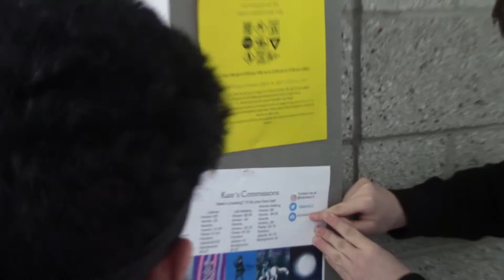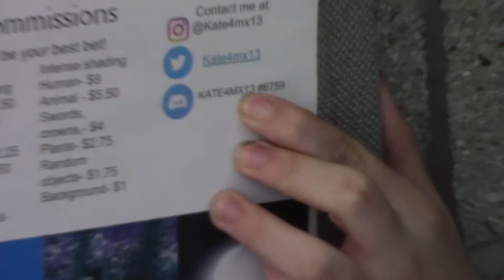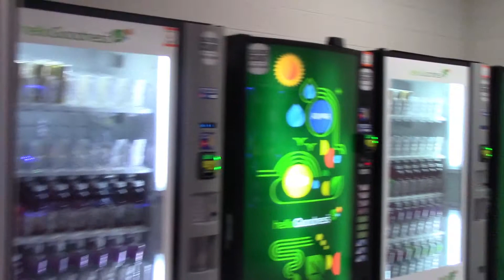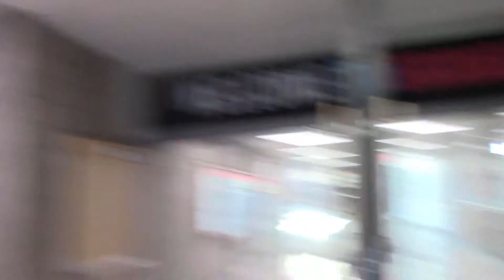Bad on Purpose: Ken Explores a Haunted School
This is a type of video that is made to look like it's terrible as a joke.